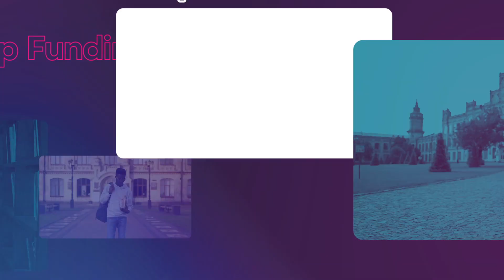Patterson HBCU Scholarship for Carson Scholars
Exciting announcement about a new scholarship opportunity brought about by Dr. Ben Carson and James Patterson.